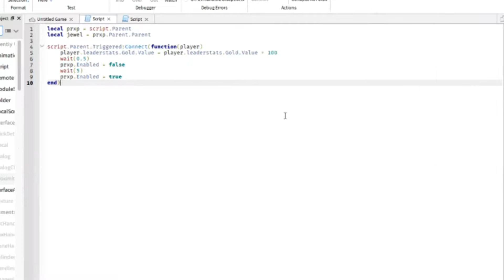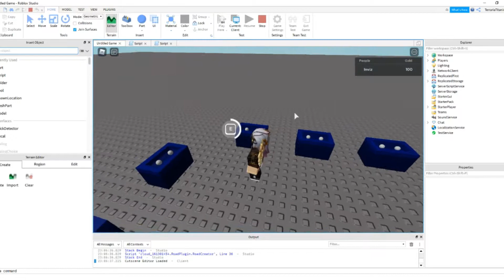ROBBABLE JEWEL in ROBLOX STUDIO